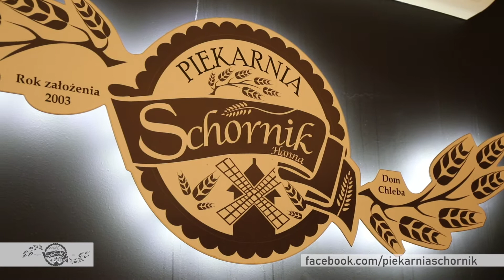Piekarnia Hanna Schornik